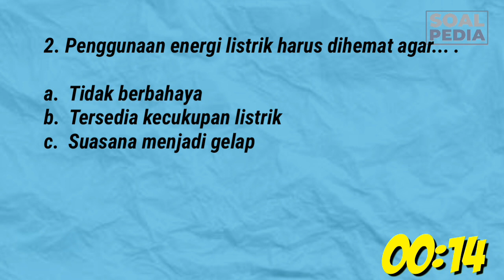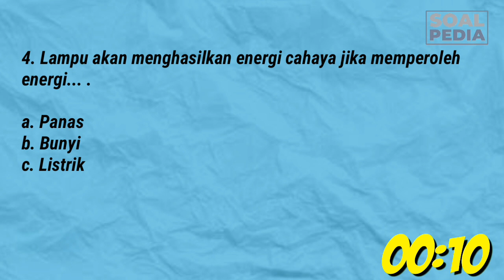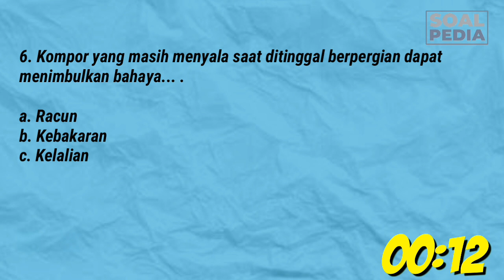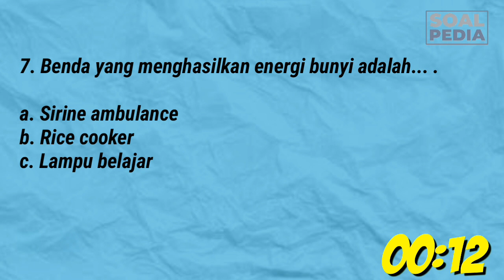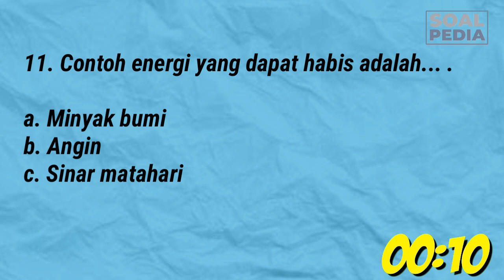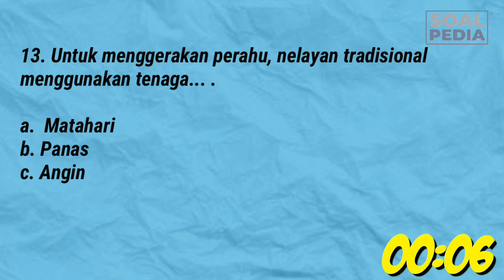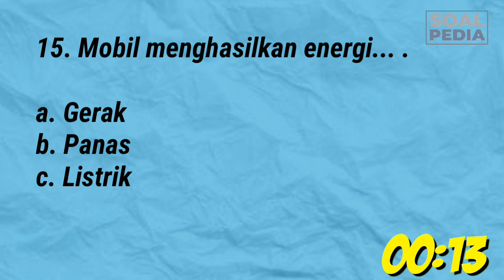Soal IPA Kelas 2 SD / MI UTS Semester 2 dan Kunci Jawaban KTSP